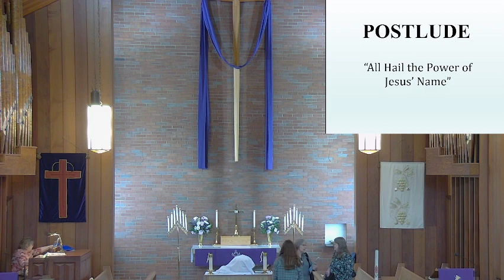3-3-24 Worship Service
3-3-24 Worship Service
Rev. Jane Compton
Karen Kauffman - Organist